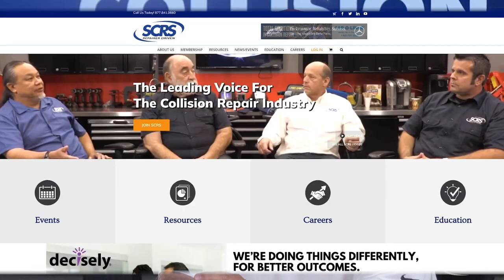Consumer Tip: Questions to find a good collision repair business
There are a lot of distinguishing factors that might help you pick the right collision repair business to work on your vehicle. More than anything, it’s important to feel comfortable asking questions, and how a business responds can be a great indicator in what to expect in the process. Danny and Mike talk through some specifics you may want to ask about. How does a repair facility work with an insurance company, or how much familiarity do they have with a specific brand of vehicle? Have they invested in training, and can they document successfully completing it? How involved are they in staying up to date on the industry, and are they an active part of their industry organizations?  Understanding how a repair facility prioritizes involvement and acquiring information can tell as much as how they stand behind their work, or how they’ve invested in specialized equipment.

NOTES:
I would trim the beginning and start it at :07 “How do I find a good collision repair shop?”